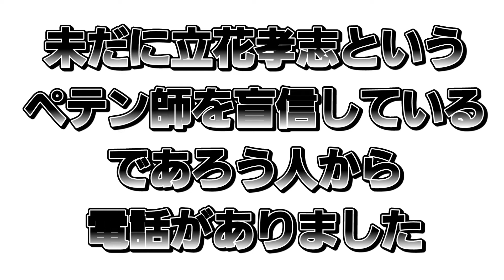【音声あり】『比例代表はNHK党に入れようと思っている』という、いろんな意味で残念な人から電話がありました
※TikTok Lite初めてインストールする方限定 ！簡単なタスクをクリアして、報酬を毎日GETしよう！

報酬をGETしよう！

TikTok Lite
TikTok Liteにログインをして
報酬(5,000円)をGETしよう！